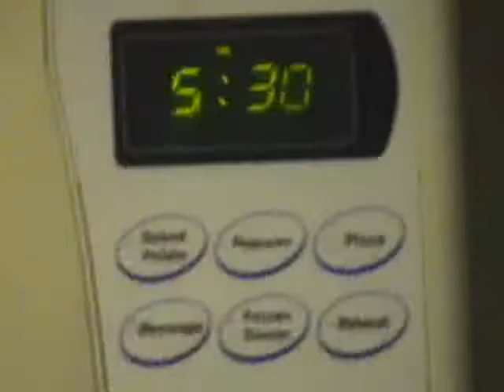microwave time changes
after taunting it for a bit it finally does it n it says something just after i say no shit but i cant make it out